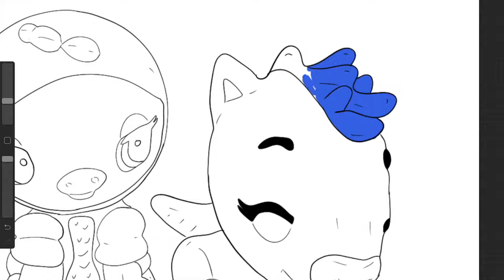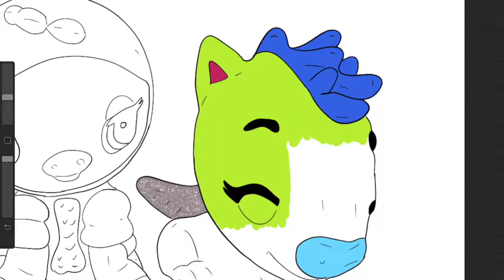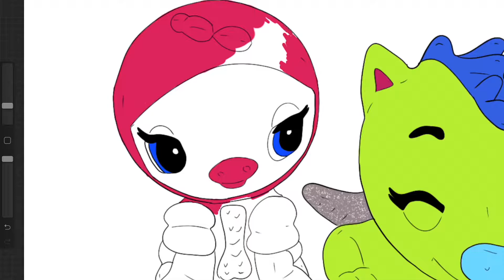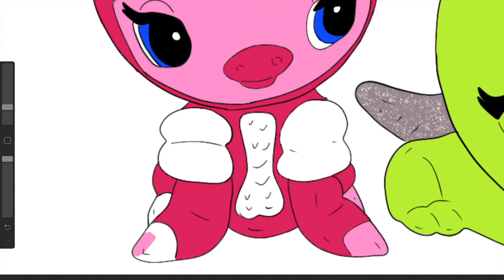Posswift Breezy Albasloth Hatchimals Colleggtible tô màu Surprise Eggs 착색 달걀 family friendly 놀람 着色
In this digital toy coloring video, I colored Breezy Albasloth (Sloth) and Posswift (possum) from Hatchimals Colleggtibles, Season 3. These are unique and original coloring pages that I have created based on the toys.  This coloring video is for kids who want to learn how to draw or learn how to color their favorite Hatchimals Toys.

(  달걀 ) ( 놀람 )

En este video para colorear de juguete digital, coloreé Breezy Albasloth y Posswift de Hatchimals Colleggtibles, Season 3. Estas son páginas para colorear únicas y originales que he creado en base a los juguetes. Este video para colorear es para niños que quieren aprender a dibujar o aprender a colorear sus juguetes favoritos de Hatchimals.

在这个数字玩具着色视频中，我从Hatchimals Colleggtibles第3季中挑选了Breezy Albasloth和Posswift。这些都是我根据玩具创建的独特原创着色页。此着色视频适用于想要学习如何绘制或学习如何为自己喜爱的Hatchimals Toys着色的孩子。

这是一个适合家庭的频道。我为孩子们制作着色视频，为女孩制作着色视频，为婴儿制作着色视频，为幼儿着色视频，为男孩制作着色视频。享受和快乐着色。

感谢您的光临，我希望您喜欢这个视频！

Trong video tô màu đồ chơi kỹ thuật số này, tôi đã tô màu Breezy Albasloth và Posswift từ Hatchimals Colleggtibles, Phần 3. Đây là những trang màu độc đáo và độc đáo mà tôi đã tạo ra dựa trên đồ chơi. Video tô màu này dành cho những đứa trẻ muốn học cách vẽ hoặc học cách tô màu cho Đồ chơi hatchimals yêu thích của chúng.

Đây là một kênh thân thiện với gia đình. Tôi làm video tô màu cho trẻ em, video tô màu cho bé gái, video tô màu cho bé, video tô màu cho trẻ mới biết đi và video tô màu cho bé trai. Thưởng thức và hạnh phúc tô màu.

Kiểm tra trang web của tôi để có thể in miễn phí

Cảm ơn bạn đã ghé qua và tôi hy vọng bạn thích video này!

इस डिजिटल टॉय कलरिंग वीडियो में, मैं Breezy Albasloth और Hatchimals Colleggtibles, सीजन 3 से पोसविफ्ट को रंग देता हूं। ये अनूठे और मूल रंग पृष्ठ हैं जो मैंने खिलौनों के आधार पर बनाए हैं। यह कलरिंग वीडियो उन बच्चों के लिए है जो सीखना चाहते हैं कि कैसे अपने पसंदीदा हैचिमल्स टॉयज़ को रंगना या बनाना सीखें।

このデジタルおもちゃのぬりえビデオでは、私はHatchimals ColleggtiblesのBreezy AlbaslothとPosswift、シーズン3を着色しました。これらは私がおもちゃに基づいて作成したユニークでオリジナルのぬりえです。この着色ビデオは、自分の好きなハチマルのおもちゃを描く方法や着色する方法を学びたい子供のためのものです。

これは家族向けのチャンネルです。私は子供のためのビデオの着色、女の子のためのビデオの着色、赤ちゃんのためのビデオの着色、幼児のためのビデオの着色、そして男の子のためのビデオの着色を行います。楽しんで幸せな彩色。

無料の印刷物については私のウェブサイトをチェックしてください：https：//

立ち寄ってくれてありがとう、そしてビデオを楽しんだことを願っています！

이 디지털 장난감 색칠 비디오에서 나는 Breezy Albasloth와 Possit from Hatchimals Colleggtibles, 시즌 3을 색칠했습니다.이 장난감은 장난감을 기반으로 만든 독특하고 독창적 인 색칠 페이지입니다. 이 컬러링 비디오는 자신이 좋아하는 Hatchimals Toys를 색칠하는 방법을 배우거나 배우는 방법을 배우려는 어린이를위한 비디오입니다.

이것은 가족 친화적 인 채널입니다. 아이들을위한 색칠 공부, 소녀들을위한 비디오 착색, 아기를위한 비디오 착색, 유아를위한 비디오 착색, 그리고 소년을위한 비디오 채색을합니다. 즐겁고 행복한 채색.

들러 주셔서 감사 드리며 비디오를 즐겼 으면 좋겠습니다.

(  달걀 ) ( 놀람 )